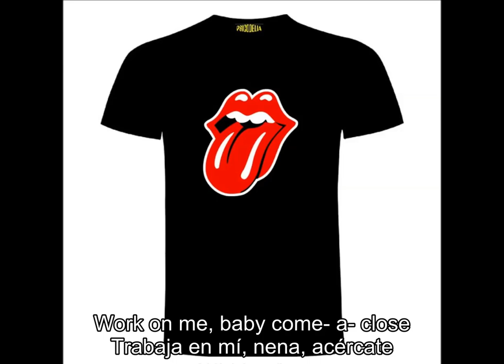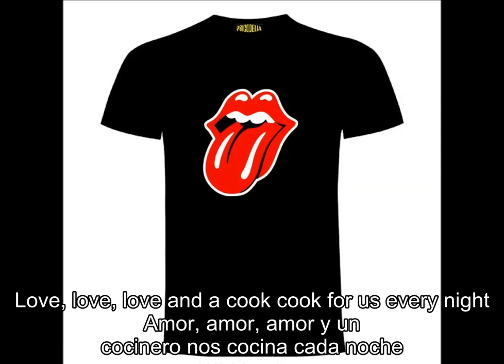The Rolling Stones - Cook Cook Blues (Lyrics+Español)